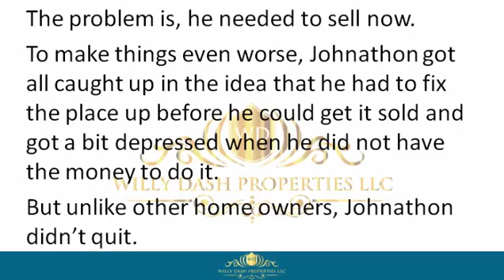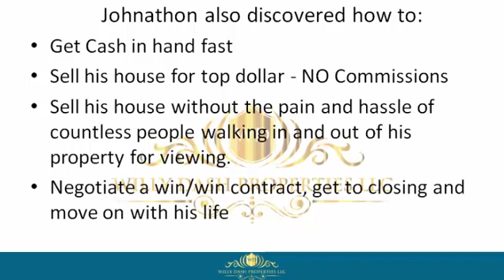how to sell my home in jay town fl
how to sell my home in jay town fl If you are looking for how to sell my home in jay town fl, then watch this video to learn everything you need to know about how to sell my home in jay town fl